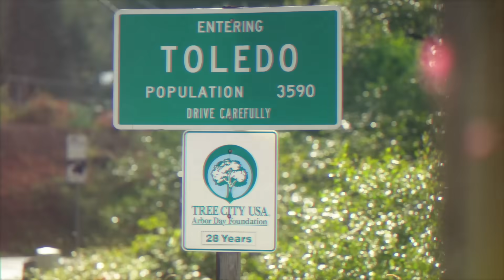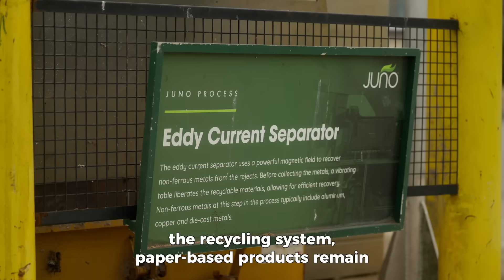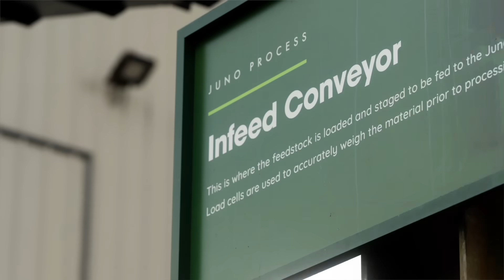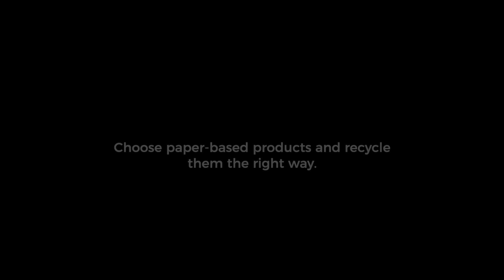The Future of Recycling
The paper and packaging industry is investing billions nationwide to protect and expand recycling for the next 100 years. That includes the newest, biggest, and most high-tech recycled paper mill in North American from Graphic Packaging International in Kalamazoo, Michigan; and a bold and potentially game-changing experimental facility from Georgia-Pacific in Toledo, Oregon, where a paper company is recycling not just paper and boxes but turning piles of ordinary household garbage into useful new products.